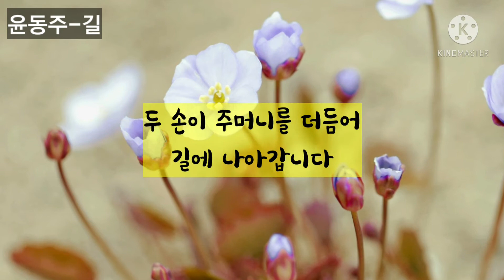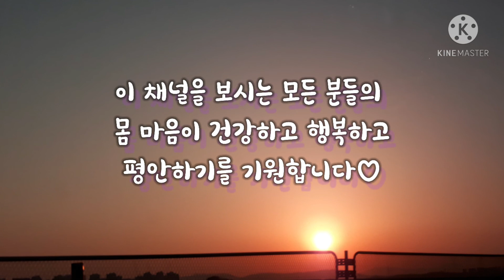길 詩배달3 윤동주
윤동주 시인의  시  '길' 입니다.